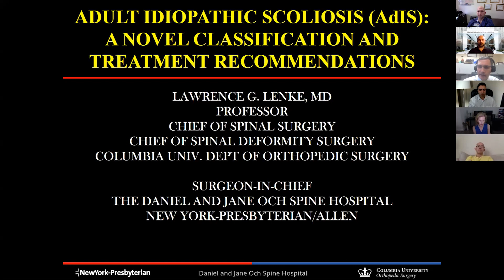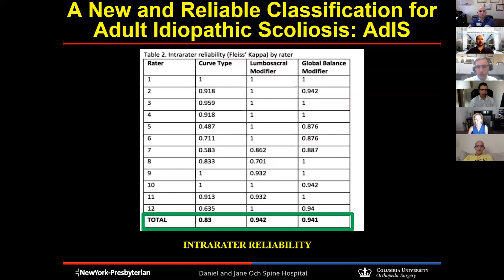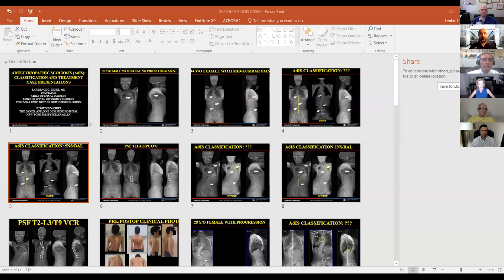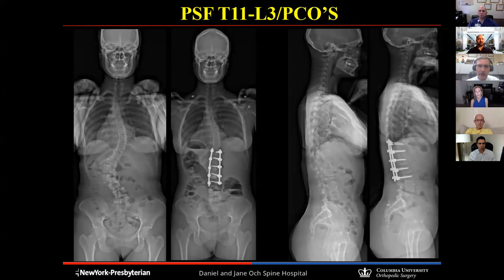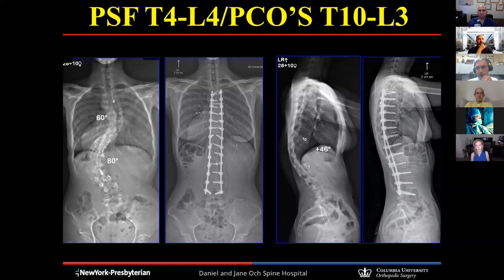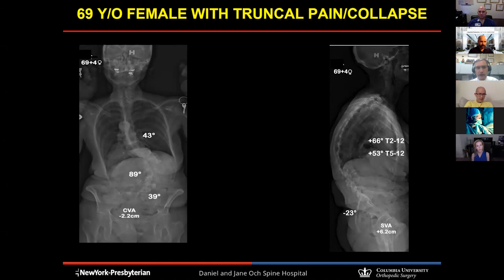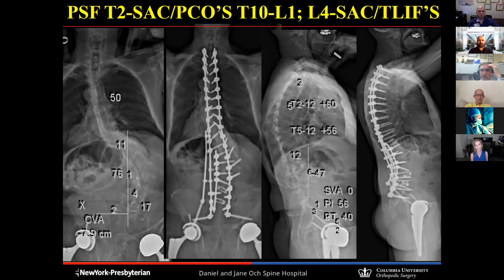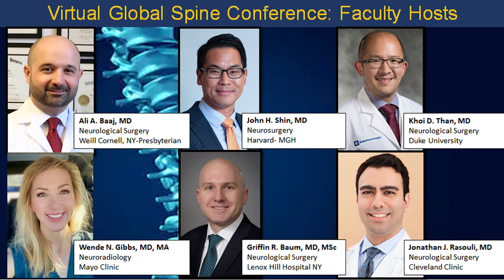"A Novel Adult Idiopathic Scoliosis Classification System" with Dr. Lawrence G. Lenke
Dr. Lenke is Surgeon-in-Chief and Professor of Orthopaedic Surgery at Columbia University/New York Presbyterian Hospital in New York, NY, USA